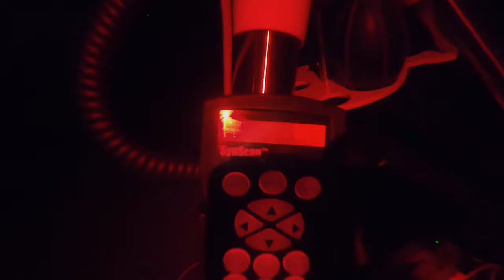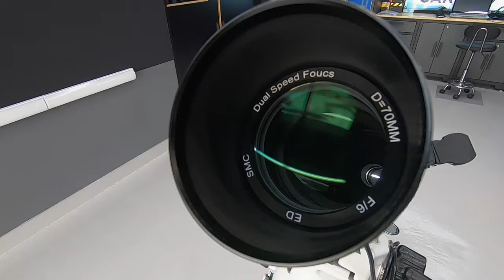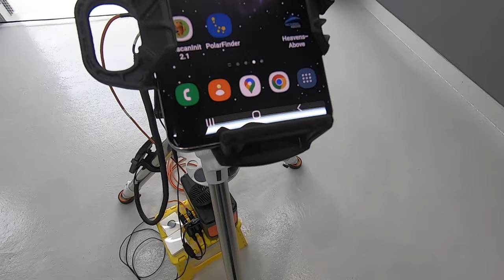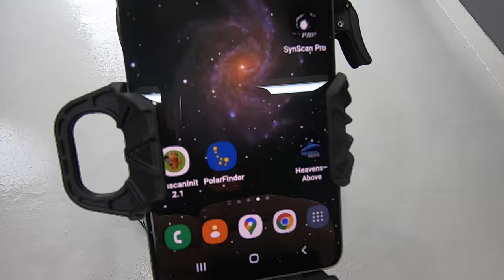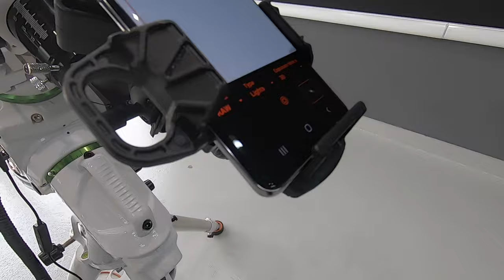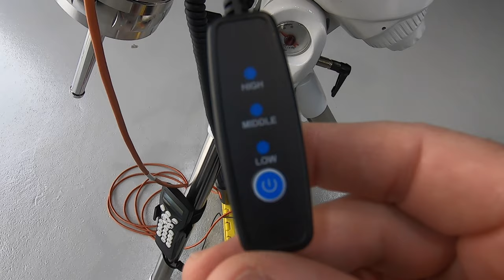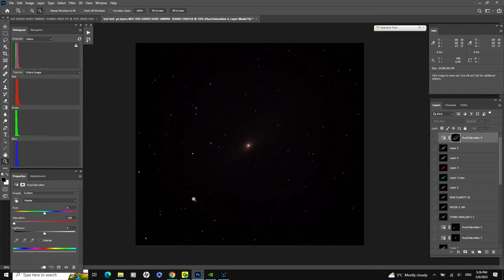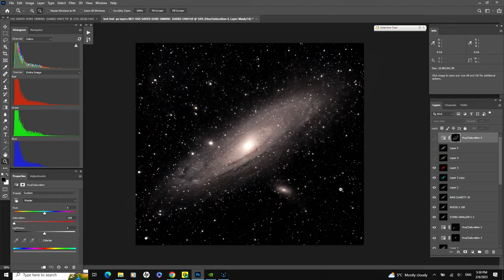SMARTPHONE ASTRO! Widefield Series! Andromeda Galaxy!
This video is the start of a new widefield series using the SVBONY SV503 70ED Doublet Refractor!

Hey Everybody! I'm excited to finally be doing some widefield smartphone astro on a few of the most popular deep space targets using SVBONY's most popular refractor. This video kicks off the series starting with our closest galaxy neighbor, the mighty Andromeda galaxy M31! I'll show you my setup and a little bit of how I get to the final image.